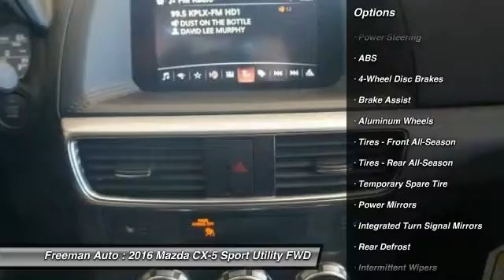2016 Mazda CX-5 Irving TX MG0874404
Freeman Auto
1840 E Airport Fwy

You'll love this 2016 Mazda CX-5. This is a sport utility you'll want to take home. Call and get in touch with Freeman Auto directly, and be the first to open the sport utility door today!